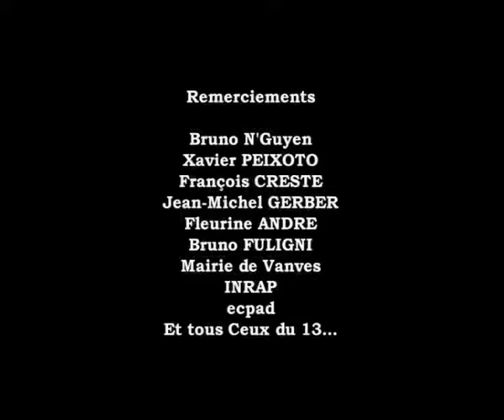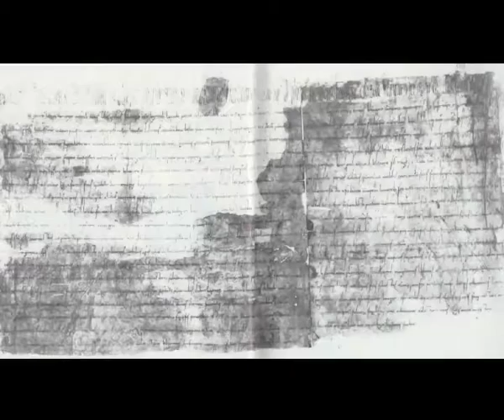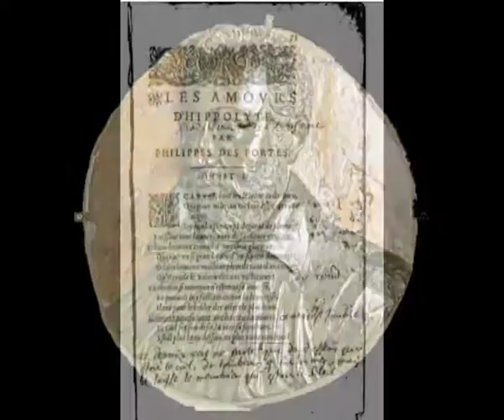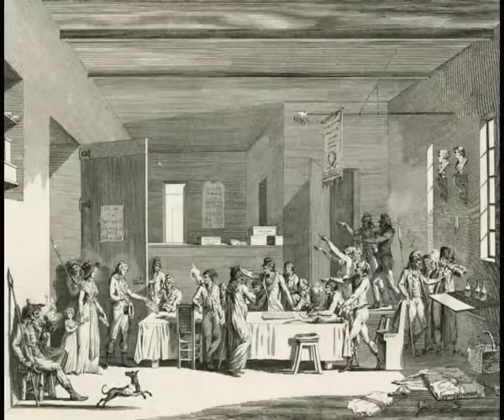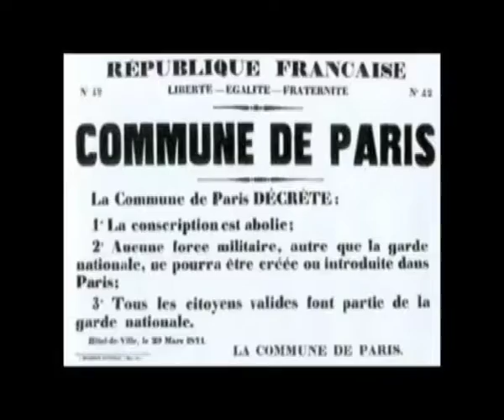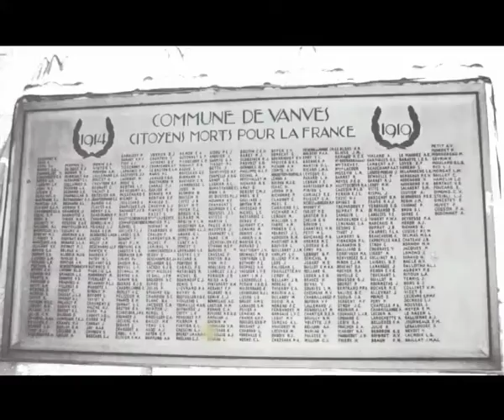Histoire d'une ville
Une autre histoire d'une ville  d'Ile de France depuis la Gaule gallo-romaine jsuqu'à la l'orée du 20ème siècle